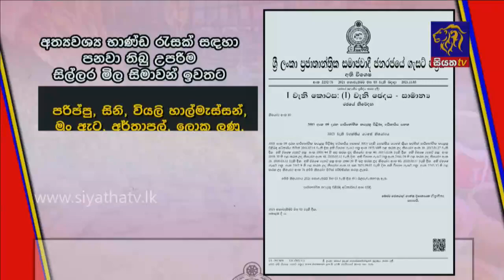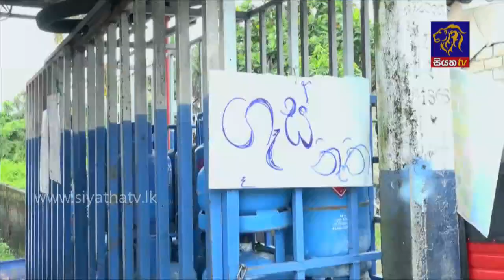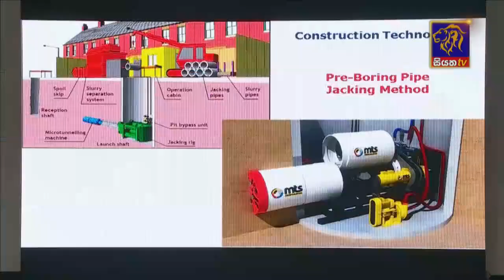Siyatha News | 06.00 AM | 06 - 11 - 2021